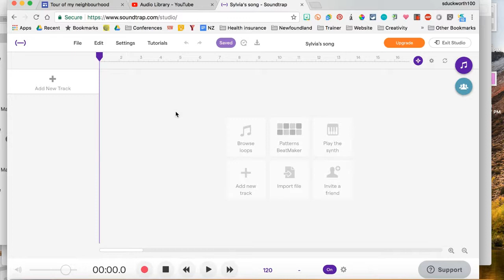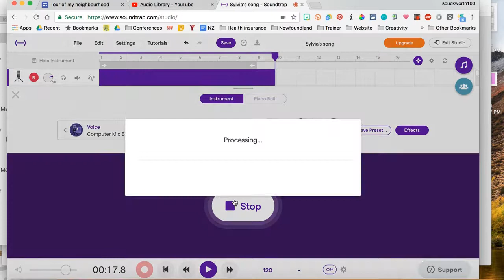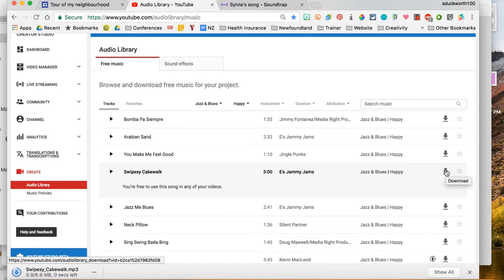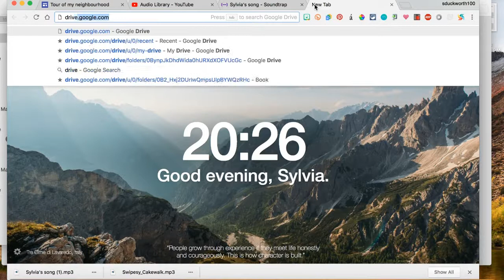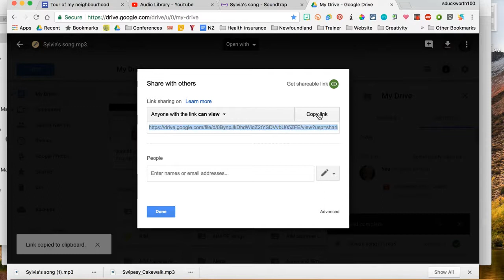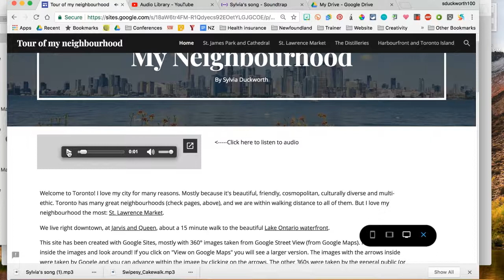Soundtrap for Google Site